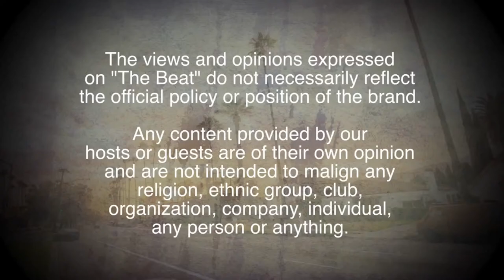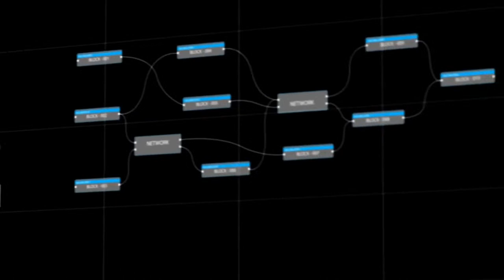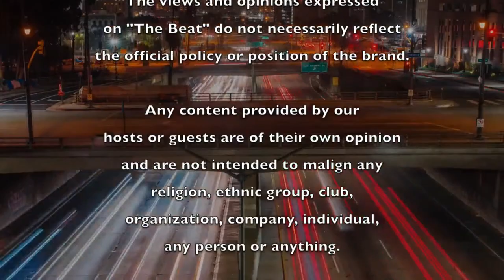“The Beat” S2: Episode #13 - Kyle A. Jones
Hosted by Music Producer Donnie B. GotDaBeats, "The Beat" is an American web show which reviews, educates, and spotlights songwriters and music producers while, also, discussing relevant topics in pop culture.

This SUNDAY’S episode of Donnie B. GotDaBeats’ podcast web show, “The Beat“, features Actor, Screenwriter, & Comedian, Kyle A. Jones. Kyle, an accomplished actor and comedian, has charted an exceptional path in the entertainment industry. His personality and persistence precedes him with every memorable encounter! From commercial appearances to co-hosting the budding podcast, “Love & Lost Angeles”, Kyle has covered a lot of ground and is poised to add to an already exceptional career in the music industry.